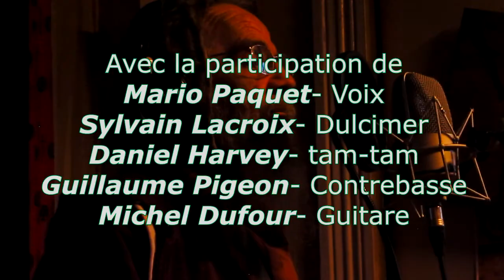Conditions d'aide- social!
Composé pour le GRFPQ (Groupe de Recherche et de Formation sur la Pauvreté au Québec) Ce groupe travaille à l’avancement et à la diffusion des connaissances concernant la pauvreté, ses causes, ses conséquences et ses solutions, afin de contribuer à l’élaboration d’une société fondée sur des rapports égalitaires et le respect de la dignité des personnes. Ceci est l'avant-dernier enregistrement de Mario Paquet qui restera encré dans notre cœur à jamais!